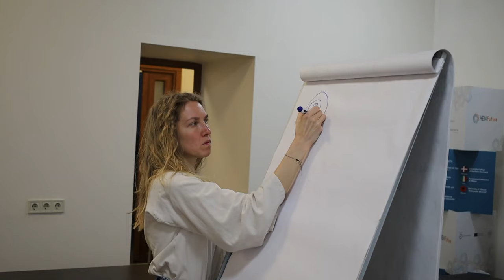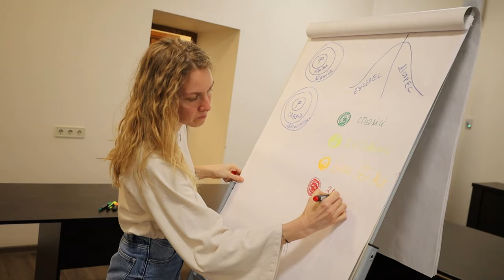Як подолати тривалий стрес та допомогти з цим оточуючим?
Одеський національний медичний університет спільно з ГО «Фонд Маша» провели тренінг «Як подолати тривалий стрес та допомогти з цим оточуючим?». Тренінг відбувся в рамках проєкту «Провідники Змін» — це програма навчання для вчителів, лікарів, соціальних працівників та інших фахівців першої ланки, спрямована на підвищення емоційної стійкості. Мета програми — навчити фахівців технікам стабілізації та підготувати до стресових ситуацій, щоб вони, в свою чергу, могли надати психологічну допомогу оточуючим. Провела тренінг психолог Центру ментального відновлення жінки «Незламна» Ксенія Тюшева.